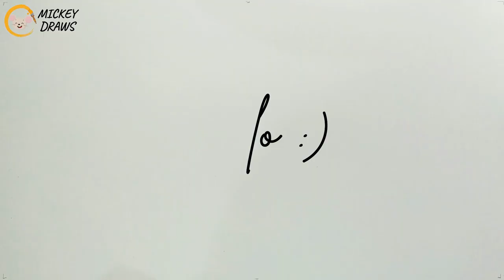Creating the Ultimate Construction Site: Bulldozer / Loader Drawing Guide | Mickey Draws #46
In this tutorial, we'll show you how to draw a bulldozer and loader, step-by-step. Drawing construction vehicles can be challenging, but with our easy-to-follow tutorial, anyone can learn to draw these powerful machines.

We'll guide you through the process, starting with the basic shapes and lines, and then adding in the details that bring your bulldozer and loader to life. Our tutorial is suitable for beginners and experienced artists alike, and we'll provide tips and tricks to help you improve your drawing skills along the way.

So, grab a pencil and paper, and let's get started on building the ultimate construction site. Whether you're a fan of heavy equipment or just looking to improve your drawing skills, this tutorial is perfect for you.